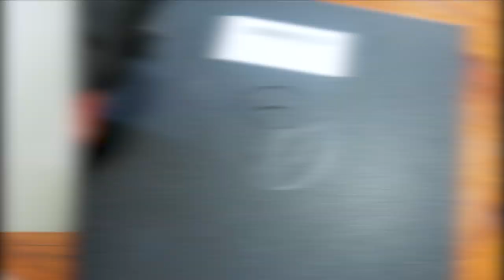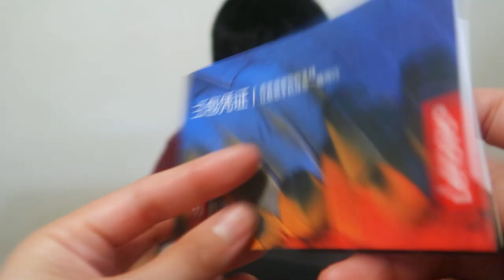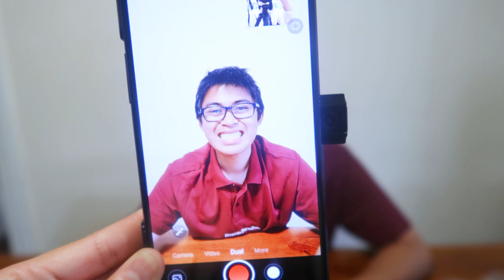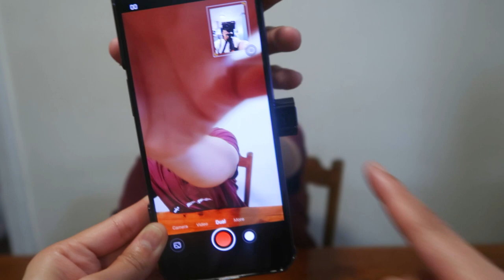LENOVO LEGION DUEL 2 PHONE UNBOXING AND FIRST IMPRESSION | BEST GAMING PHONE 2021?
Vlog Takeover! Unboxing and first impression of Legion Duel 2 Phone.

The Legion Phone Duel 2 is the next step in mobile gaming evolution. It features Qualcomm® Snapdragon™ 888 5G mobile platform, and the twin-turbo fan cooling system that ensures peak performance. A strong battery that charges quickly will keep you gaming all day, while Octa-Trigger input and Dual HaptiX feedback give a console controller feel for better controls, and a high-res camera lets you create content while you play.

Processor: Qualcomm® Snapdragon™ 888
Operating System : Android™ 11
Display Type : 6.92" FHD (2460 x 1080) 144Hz, AMOLED, 8-bit HDR, Corning® Gorilla® Glass
Memory : 12GB LPDDR5
Storage : 256GB UFS3.1
Graphics :  Adreno™ 660
Battery : 5500mAh
Camera: Front: 44MP / Back: 64MP

Hope to see you on the next vlog. We post new vlogs every Wednesday and Saturday, 6pm.

We are Daryl, Melonie and Amara, our beautiful daughter. We are a young Filipino couple who moved to Perth Australia to start our life as a family of 3. From high school sweethearts to now parents to Amara, join us as we share vlogs about our family, lifestyle and the things we do :)

Follow us:INSTAGRAM: @MelonieMartz